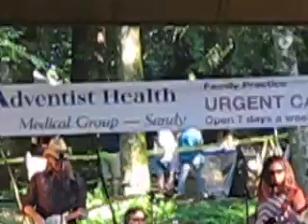lotus rush-sandy mt